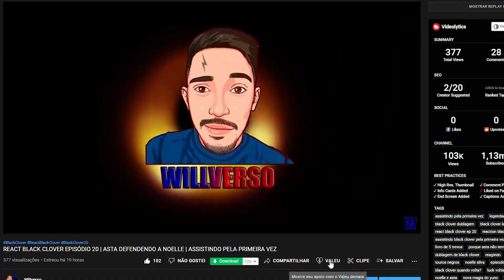REACT BLACK CLOVER EPISÓDIO 21 | REINO SENDO ATACADO POR ZUMBIS? | ASSISTINDO PELA PRIMEIRA VEZ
E você o que achou desse episodio? TMJ e até a PROXIMA!!

Uma Ajudinha financeira para fortalecer meu trabalho:
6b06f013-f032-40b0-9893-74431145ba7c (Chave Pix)